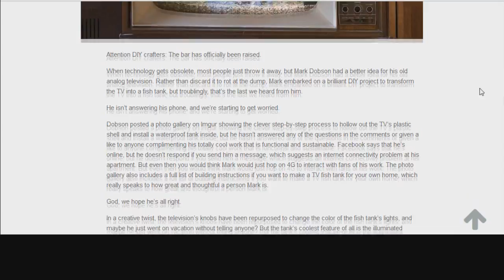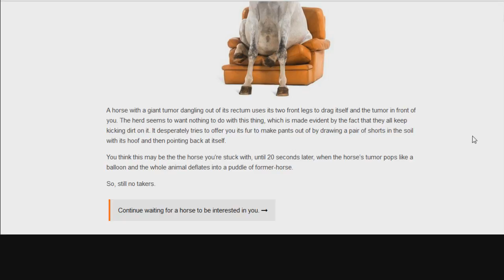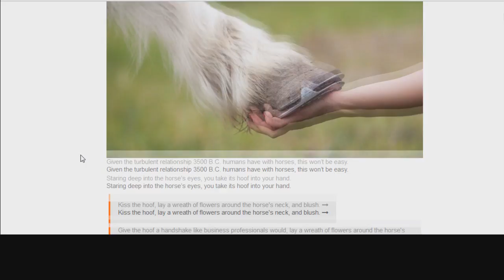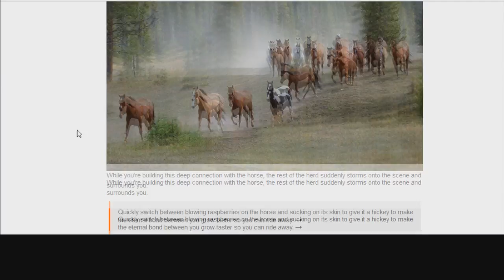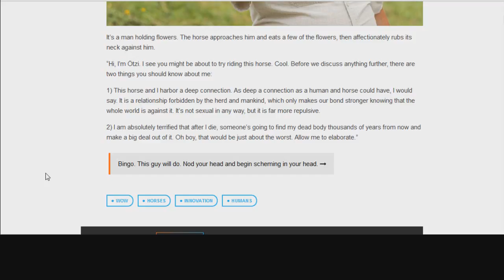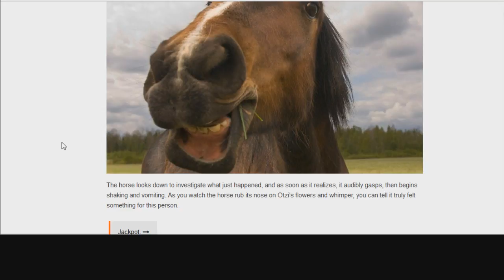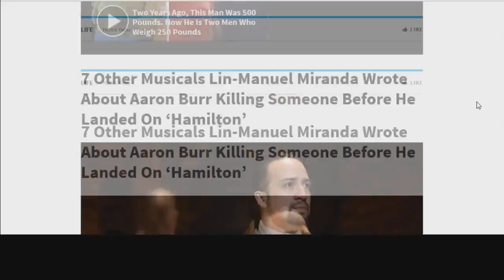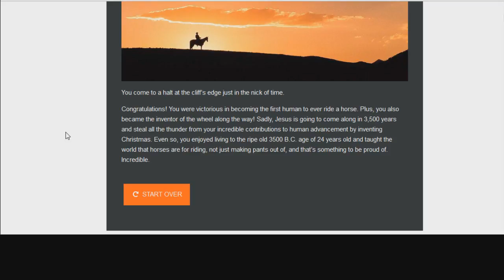Chuck and Mike Read 04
A final nod to horses.
Yup.